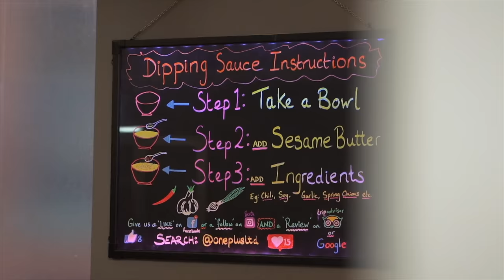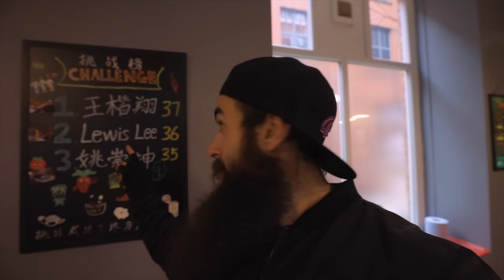THE ALL YOU CAN EAT CHINESE HOT POT CHALLENGE | C.O.B. Ep.128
Two hours. As many bowls of Chinese hot-pot as you can handle. Self cooked, right at your table.

The current record stands at 37 bowls. Only right that I give it a pop and see if I can reach the top of the leaderboard and bag myself a sweet 20% LIFETIME DISCOUNT in the process!

MERCHANDISE IS CURRENTLY AVAILABLE VIA TEESPRING ABOVE PENDING RESTOCK OF MY SHOPIFY STORE

SEND ME STUFF:

CASTLEFORD
WF10 9DR
UNITED KINGDOM